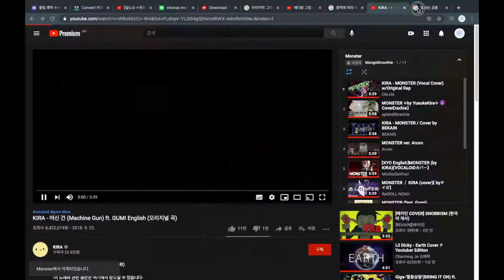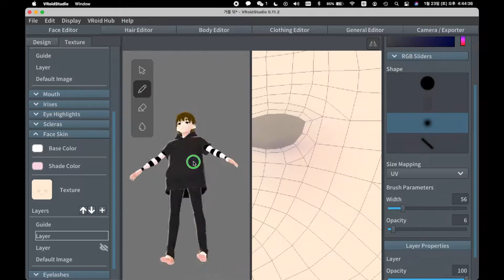밤보눈 룡님, 거울 덖님 스핃스컲팅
49번째 영상
공룡님 모델링은 2시간 정도 걸렸는데 덕개님 모델링이 15분 밖에 안 걸려서 합쳤습니다! 모자 만들기 너무 힘들었어요ㅠㅠ
덕개님 강아지 귀는 나중에 추가했습니다